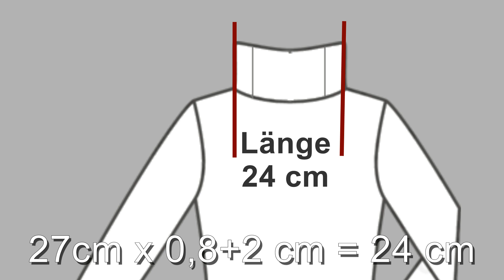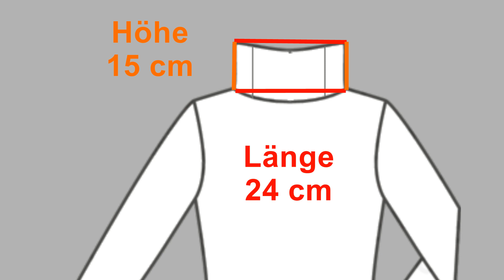Hoodie Kapuze zu einem Rollkragen/ Stehkragen umarbeiten , umnähen, zuschneiden. Pulli aus Hoodie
Hallo Ihr Lieben, heute mache ich aus einer Kapuze (die zu schwer ist und am Hals drückt) einen Rollkragen. Ich entferne die Kapuze und schneide aus ihr einen Rollkragen zu. Vom Ergebnis bin ich begeistert.
Trenne zuerst den Belag an dem hinteren Teil der Kapuze ab. Danach trenne, Stich für Stich, die gesamte Kapuze vom Pulli ab.
Als nächstes, löse das innere Futter von der Kapuze ab.
Lege nun den Pulli in der Mitte zusammen, so dass sich die linke und rechte Schulternaht treffen. Messe mit einem Maßband den Halbumfang des Halsausschnitts, dies macht bei meinem Pulli 27 cm. Dieses Maß wird mit einem Dehnkoeffizient von 0,8 für meinen Jersey Stoff multipliziert. Dazu addiere ich als Nahtzugabe 2cm.
27cm x 0,8+2 cm = 24 cm
und erhalte 24 cm. So lang muss ich meinen Kragen zuschneiden.
Für die Kragenhöhe im fertigen Zustand wähle ich 6 bis 7 cm. Das mittlere Maß von 6,5 cm nehme ich mal 2, dazu addiere ich noch 2 cm Nahtzugabe und erhalte 15 cm.
6,5 cm x 2 + 2 cm =15 cm
Also muss mein Zuschnitt für den Rollkragen 24cm auf 15 cm betragen und besteht aus zwei gleichen Teilen. Die längere Seite muss die dehnbare sein.
Ich falte nun die Kapuze rechts auf rechts in der Mitte zusammen und lege sie auf meinen Arbeitstisch. Zeichne das Rechteck mit Seiten 24 und 15 cm auf dem Stoff an.

Die Kapuze stecke ich so zusammen, dass die Stoffschichten beim Schneiden nicht verrutschen. Danach schneide ich den Rollkragen zu.

Die beiden kurzen Seiten schließe ich mit einer Overlock-Maschine oder auf einer Nähmaschine mit einem elastischen Stich. Klappe nun den Kragen in der Mitte links auf links. Zur Erleichterung nähe ich den Rand mit der Overlock-Maschine zusammen.

Lege jetzt die Kragennähte zusammen, um die vordere und hintere Mitte zu markieren. Das Gleiche mache ich auch mit dem Pulli, um ebenfalls vordere und hintere Mitte zu markieren und dann zeichne nochmal die Mitte zwischen den Markierungen an.

Lege diesmal das Shirt mit der linken Seite nach oben. Schieben den Kragen so rein, dass die rechten Seiten aufeinander liegen. Verbinde nun die Markierungen an der Seite des Pullis und die Nähte des Kragens. Verbinde dann die hintere und die vordere Mitte jeweils mit einem Clip Bringe noch einige Clips gleichmäßig dazwischen an.

Dann nähe ich mit der Overlock einmal um den Ausschnitt.

Bügele dann die Naht nach innen um, dies perfektioniert das Ergebis.